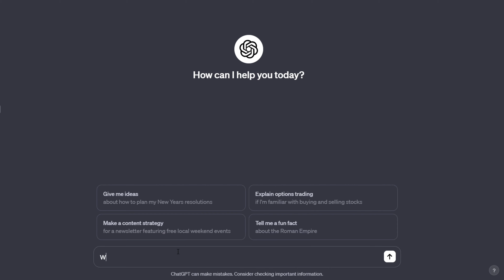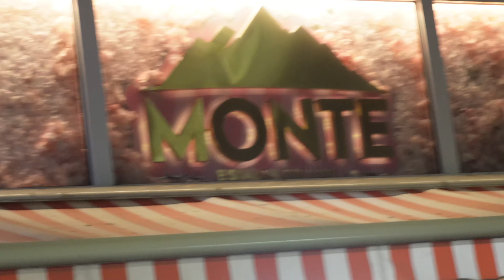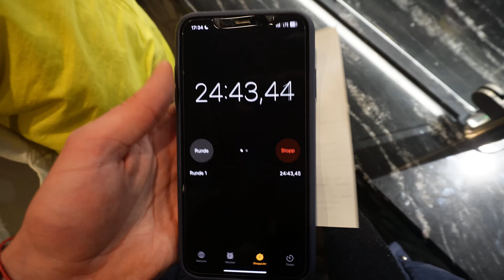Wiens neuester DÖNER-HYPE?⭐- 400 KG Dönerspieß sorgt für Aufsehen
Letztens war ich beim besten Döner Wiens, vielleicht sogar der Welt ,,Ferhat Döner``.🌍
Gar nicht weit weg, von der authentischen türkischen Küche befindet sich ein weiterer interessanter Mitstreiter, im Rennen, um den besten Döner Kebab unserer Hauptstadt:
,,Cio's Grill & Kebab''. 🇹🇷

Ich wollte wissen ob dieser tatsächlich besser sein kann, als der ,,perfekte'' Döner von Ferhat.

Was dabei rauskam? Seht selbst.

▬ Spot  ▬▬▬▬▬▬▬▬▬▬▬▬
Die Restaurants aus dem Video:
Favoritenstraße 94, 1100 Wien

Quellenstraße 68-70/4B, 1100 Wien

▬ Inhalt  ▬▬▬▬▬▬▬▬▬▬▬▬
0:00 - Intro
0:43 - Wissenswertes
1:56 - Cio's Grill & Kebab
2:28 - Döner Sandwich
4:02 - Ferhat Döner
5:12 - Döner Sandwich
7:34 - pfiat eich